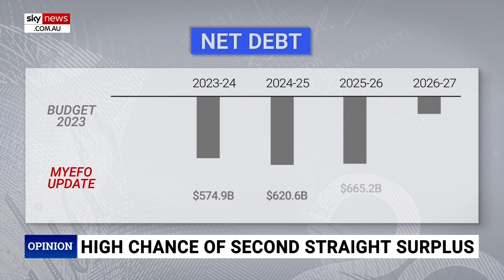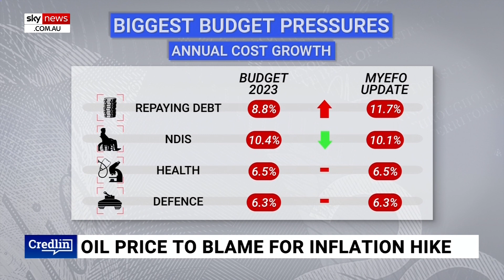‘Luckiest of all fiscal fiends’: Jim Chalmers has $200 billion ‘dropped in his lap’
Herald Sun’s Business commentator Terry McCrann says Jim Chalmers is the “luckiest treasurer” in the “entire history of all the fiscal fiends” Australia has witnessed across its various governments.

“He walked in the door and something like $200 billion dropped into his lap,” he told Sky News Australia host James Morrow.

“The biggest sum, as you have indicated, something like $120 billion extra has come from export earnings from selling iron ore, coal and gas into the global marketplace.

“So, when you get $200 billion, you can play Santa Claus.

“They have spent about $50 billion extra.”